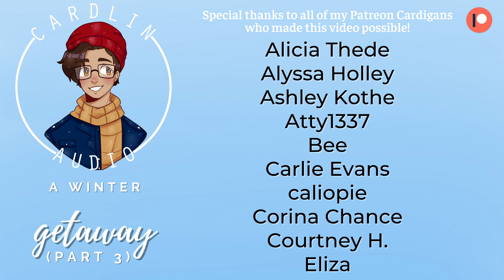A Winter Getaway (Part 3) [M4M] [Cute/Funny] [Getting to know me]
Pick which gender tag makes you feel the most comfortable!

Written by Corina!
Edited by Rhianna! 🖋️
Recording and Graphic Design by CardlinAudio 🐻🎙️
Cardlin drawn by: DoodleSenpai!